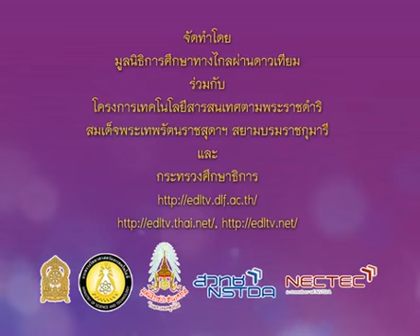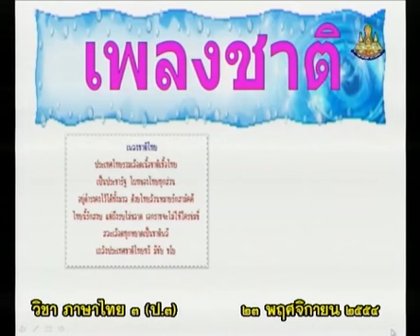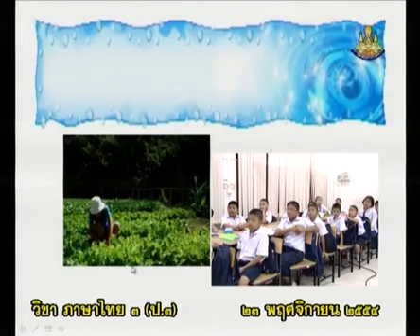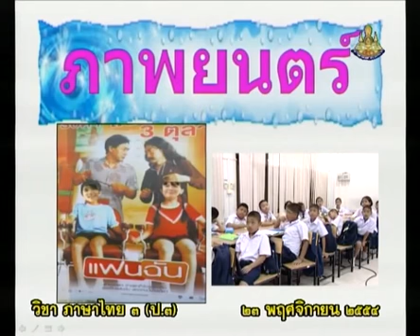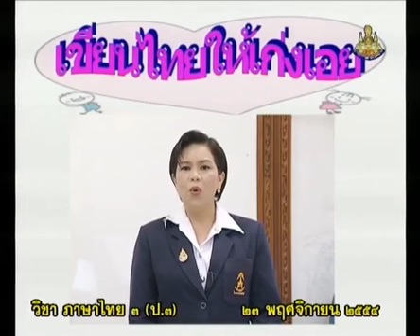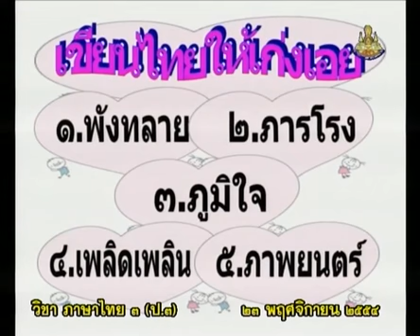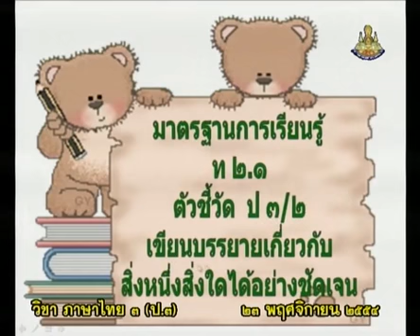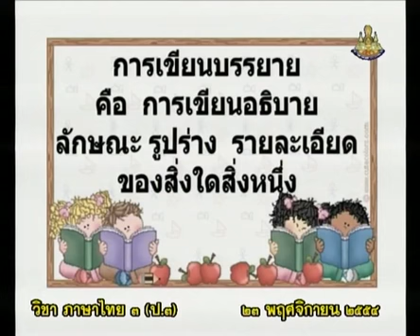288+B+คาบที่1/3+ฝึกอ่านคำนำสู่เขียนไทย, เขียนไทยให้เก่งเอย+thaip3+dltv54p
288+B+คาบที่1/3+ฝึกอ่านคำนำสู่เขียนไทย,  เขียนไทยให้เก่งเอย+thaip3+dltv54p
5 การคัดลายมือ,การเขียนบรรยาย,การเขียนจากจินตนาการ,การเขียนจดหมาย,การเขียนบันทึก
5.3 การเขียนบรรยายภาพ

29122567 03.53